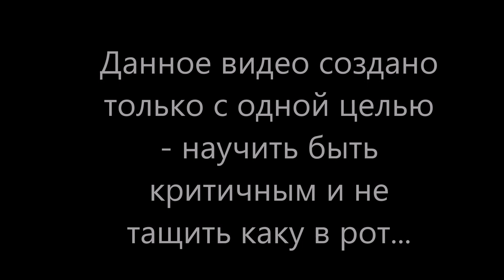Игорь Лесник, BedPohodian, Третья серия, Советы блогера - выжить или умереть!?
Так ли безопасны советы, которые дают нам выживальщики? Помогут нам их советы выжить в лесу или следуя им, мы загоним себя в смертельную ловушку? Это видео призывает только к одному- относитесь критически к информации, которую вам пытаются всучить... проверьте и перепроверьте, так как от этого зависит ваша жизнь...